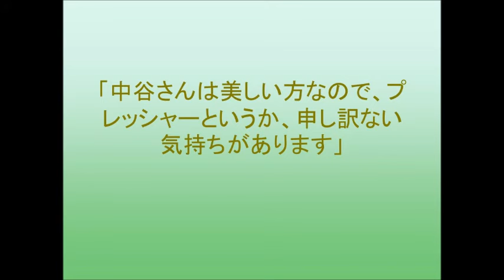松井珠理奈、セーラー服で中谷美紀の高校時代役挑戦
ＳＫＥ４８の松井珠理奈（１８）がＴＢＳ系連続ドラマ「私　結婚できないんじゃなくて、しないんです」（４月スタート、金曜・後１０時）で、主演の中谷美紀（４１）演じる橘みやびの高校時代役を務める。
珠理奈は回想シーンに登場する。